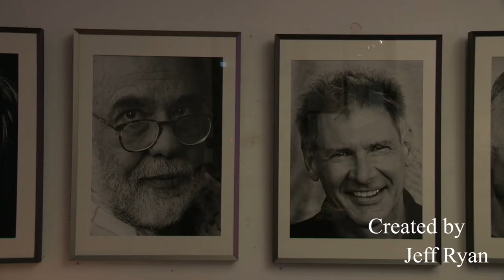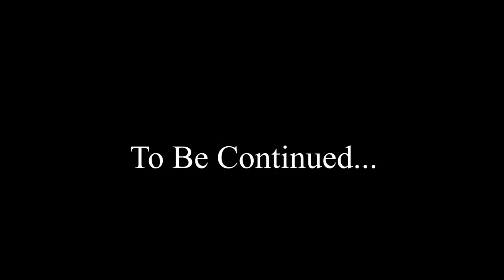How to become a photographer.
Lars was at a crossroads in his life after military service, right before the entrance to medical and law school, and the idea of pursuing a career in photography seemed unthinkable. He goes to New York City to pursue his dream.

This is a short video about an awesome narrative about following your dreams and never giving up that I filmed and edited.